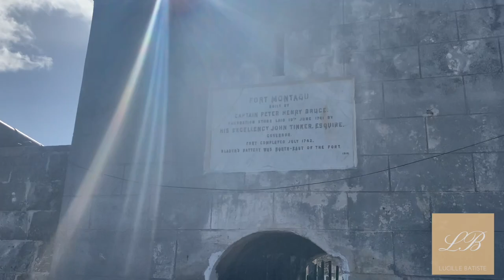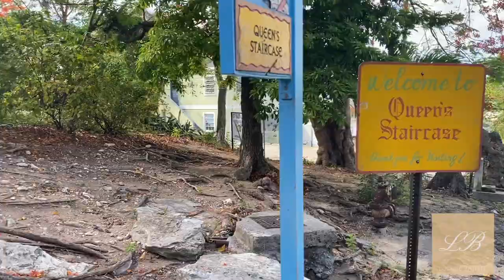Travel Vlog | Nassau, Bahamas HD 1080p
Hey Loves! My first time in the Bahamas and my first trip after the start of the pandemic! I had such an amazing time and it was so needed! Have you been to the Bahamas? Where should I go next ?

Interested in purchasing AWAY luggage use my link!

Interested in receiving cash back on your online shopping purchases?
Sign up for Ebates below!